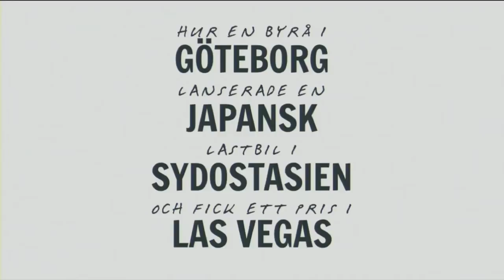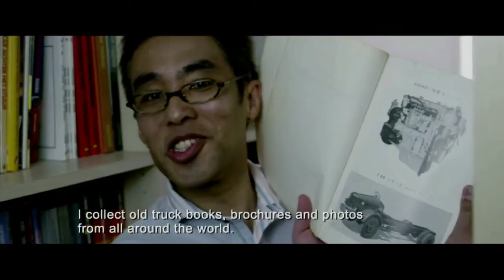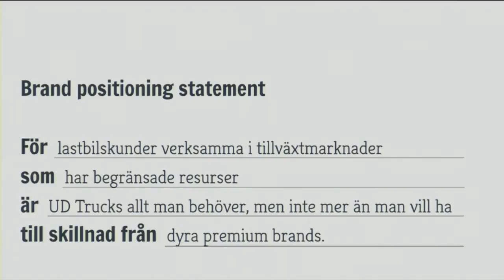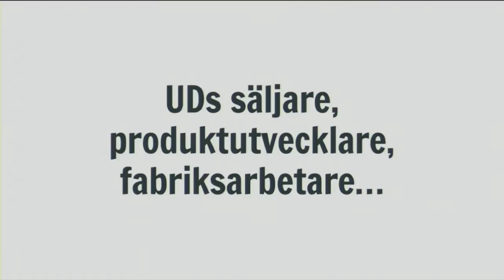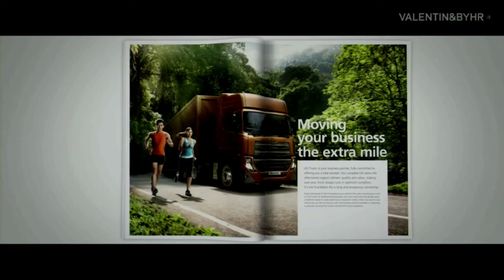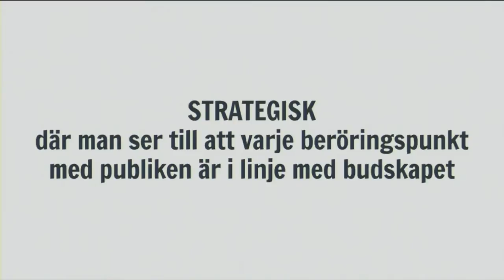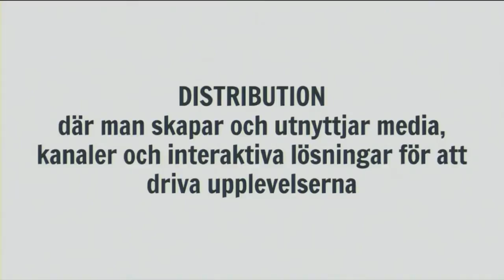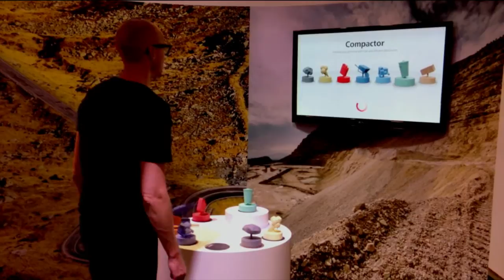Webbdagarna i Stockholm 2014: MagnusThorsell och Erik Arvedson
Content marketing-spår: Magnus Thorsell, User Experience Architect och Erik Arvedson, Technical Director på Valentin&Byhr: "Content Strategy -- Att bygga ett tydligt varumärke"